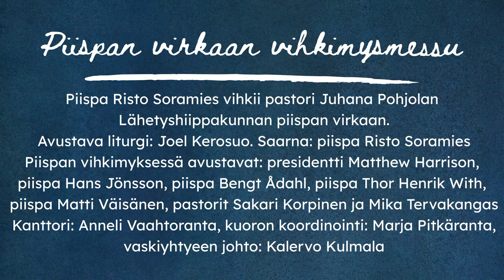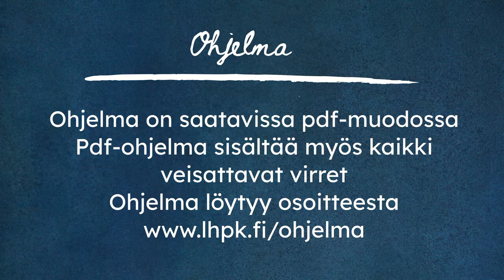Piispan virkaan vihkimysmessu sunnuntaina 1.8. - Lähetyshiippakunnan kesäjuhla 2021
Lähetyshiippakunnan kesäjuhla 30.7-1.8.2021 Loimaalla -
Taivaan ovi avoinna

10:00 – 12:30 Piispan virkaan vihkimysmessu (juhlateltta)Ohj

Lähetyshiippakunnan piispa Risto Soramies avustajineen vihkii pastori Juhana Pohjolan Lähetyshiippakunnan piispan virkaan
Avustava liturgi: Joel Kerosuo
Saarna: piispa Risto Soramies
Piispan vihkimyksessä avustavat:
presidentti Matthew Harrison - Lutheran Church Missouri Synod
piispa Hans Jönsson - Latvian luterilainen kirkko
piispa Bengt Ådahl - Missionsprovinsen I Sverige
piispa Thor Henrik With - Det evangelisk-lutherske stift i Norge
piispa Matti Väisänen, pastori Sakari Korpinen, pastori Mika Tervakangas - Lähetyshiippakunta

Musiikki: kanttori Anneli Vaahtoranta, kuoron koordinointi: Marja Pitkäranta, vaskiyhtyeen johto: Kalervo Kulmala
Ehtoollisavustajat: Sebastian Grünbaum ja Markku Sumiala, Harri Lammi ja Miika Nieminen, Joni Ahonen ja Oskari Nummela

Voit osallistua kesäjuhlien toteutukseen taloudellisesti tekemällä lahjoituksen tilisiirtona tai MobilePay maksuna. Tilikannatuksen maksutiedot ovat:
Saaja: Suomen Luther-säätiö
Tili: FI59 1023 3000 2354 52
Viite: 1805
Ethän käytä viestikenttää! Kiitos!